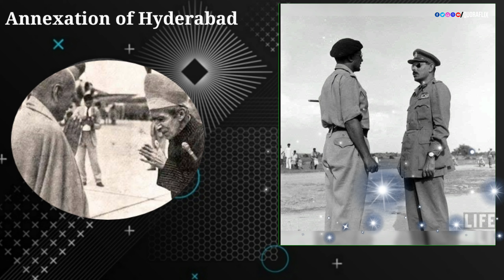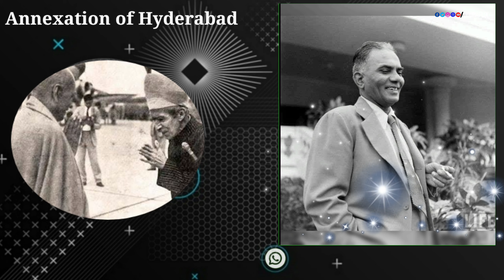Annexation of Hyderabad | जब पटेल के आदेश पर Operation Polo शुरू हुआ और हैदराबाद भारत का हो गया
OperationPolo AnnexationOfHyderabad Hyderabad Nizam जब पटेल के आदेश पर आपरेशन पोलो शुरू हुआ और हैदराबाद भारत का हो गया
13 सितंबर 1948. ये वो तारीख है जब भारतीय सेना ने ऑपरेशन पोलो को अंजाम दिया. इस आपरेशन का खेल से कोई लेना देना नहीं था बल्कि ये भारतीय सेना की हैदराबाद में विलय के लिए सैन्य कार्रवाई थी. भारत के इस कदम से पाकिस्तान बहुत छटपटाया. उसने संयुक्त राष्ट्र में भी इस मामले को उठाने की कोशिश की लेकिन कोई फायदा नहीं हुआ. क्षेत्रफल के लिहाज से तब हैदराबाद रियासत इंग्लैंड और स्काटलैंड के कुल भूभाग से कहीं ज्यादा बड़ी थी...